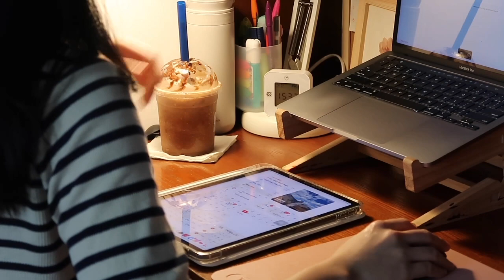25 min study with me | BGM music | Vivi vlog